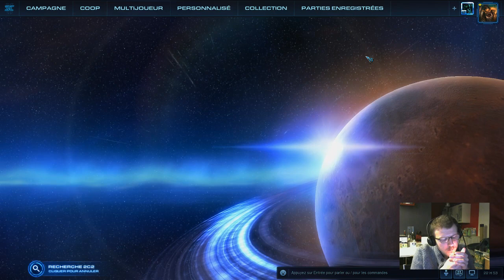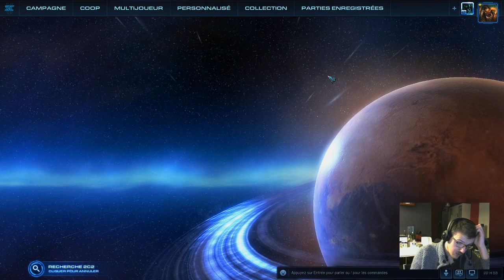Le_Batave - Starcraft 2 - [FR-ENG] 2 c 2 diamond road to master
Revivez les Replays Live Stream Twitch de la chaîne G4melab.fr directement sur notre chaîne youtube rangée par playlist par jeux.
Vous pouvez retrouver également l'ensemble de nos vidéos sur notre site G4melab.fr sur la section Vidéos ou Séries du site.